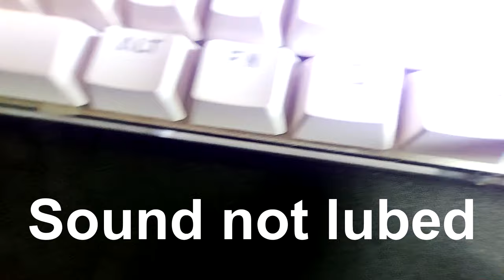Modding K87s Mechanical Keyboard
Frost mod by TaeKeyboards
Band aid stabilizer mod
Lubing GPL205 G2
Keycaps Honey And Milk XDA